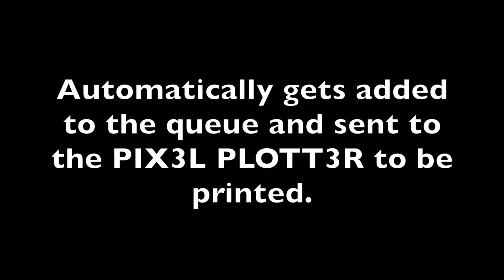PIX3L PLOTT3R PHOTO BOOTH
This is a LEGO MINDSTORMS EV3 Robot that takes photos using a Raspberry Pi Interface and then prints them using an EV3. This robot is by by Arvind and Sanjay Seshan